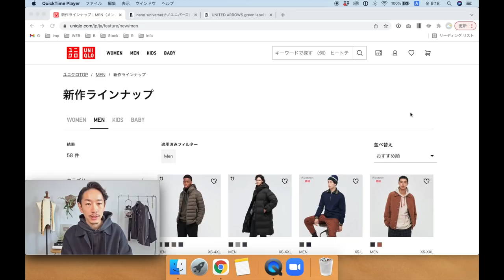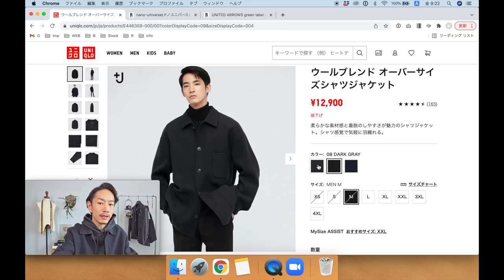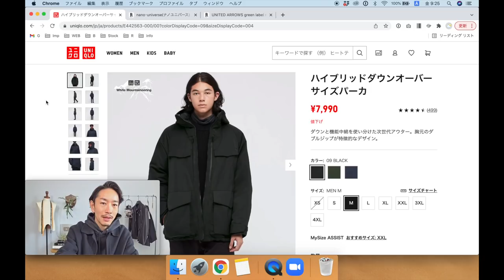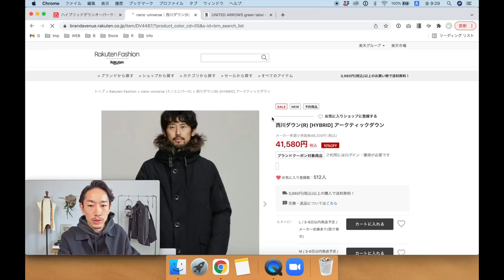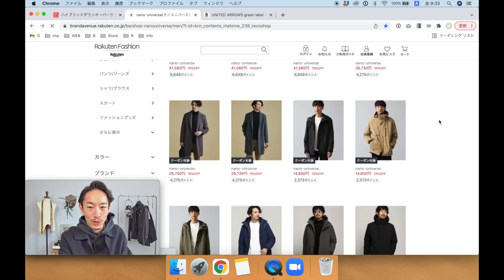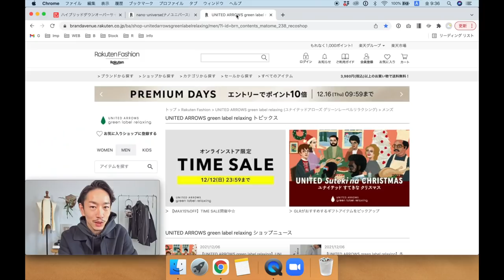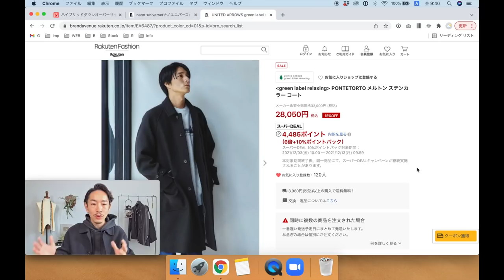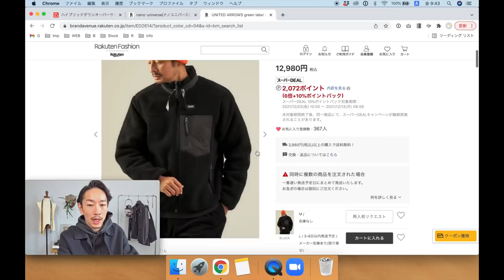【必見】プロおすすめの「冬服」をPC画面を見ながら徹底解説！【30代・40代】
▼週3〜4回更新「メンバーシップ動画」の登録はこちらから！

▼ナノ・ユニバースのチェスターコート

▼ノースフェイスのマウンテンライトジャケット

▼グリーンレーベルのメルトンチェスターコート

▼グリーンレーベルのメルトンステンカラーコート

▼スタイリスト大山シュンのブランド「SO（ソー）」

今回はいつもとちょっと雰囲気が違う！？ちょっとじゃなくてかなり違いますが 笑　今回は僕のPC画面を共有しながらおすすめのお洋服をご紹介。ユニクロからナノユニバース、グリーンレーベルまで。ノー編集の一発撮り。僕がもう1つ運営している「メンバーシップチャンネル」と同じような形式であえて撮ってみました。リアルタイムで売っているものをご紹介しているのできっとみなさんの参考にもなるはずです。良かったらお楽しみください！